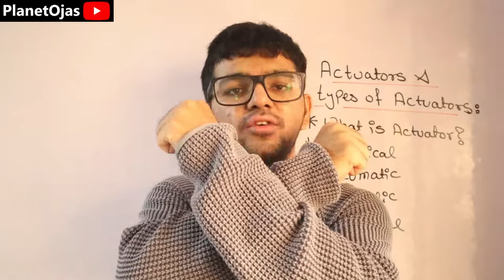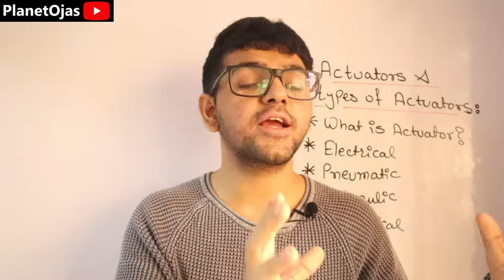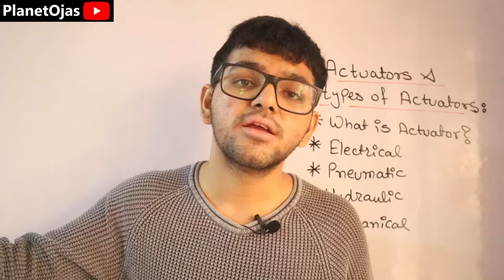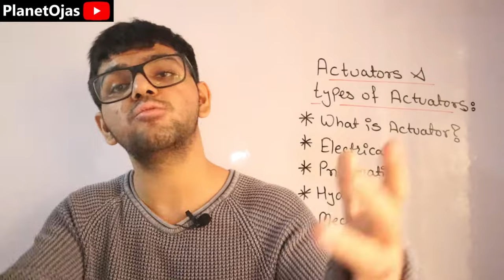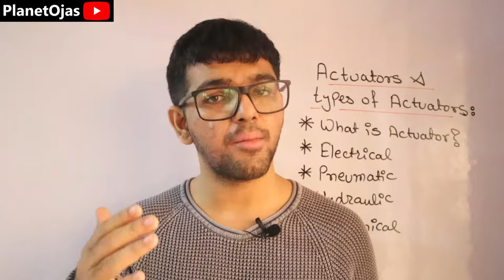Actuators & types of actuators 🔥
Actuators and types of actuators in Internet of Things ( IoT ) is the topic taught in this video tutorial.
This topic is from the subject Internet of things ( IoT ) taught here in Hindi.
0:00 What is an Actuator?
1:45 Electrical Actuator
2:15 Pneumatic Actuator
2:35 Hydraulic Actuator
3:10 Mechanical Actuator